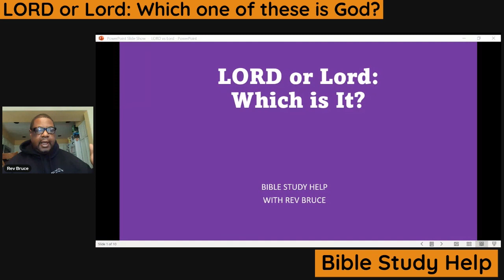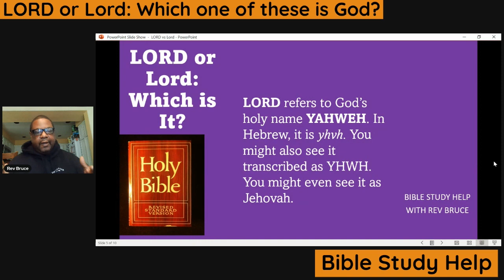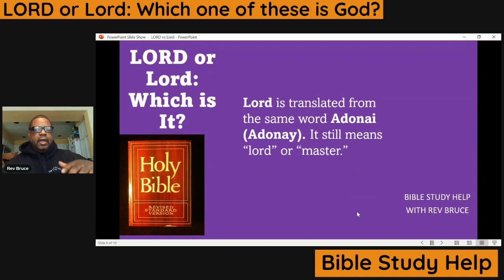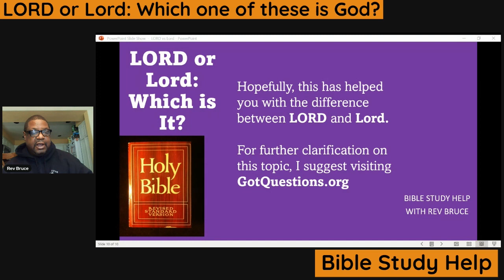LORD or Lord in the Bible Which One of These is God? Bible Study Help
What does it mean when you read LORD in the Bible? What about when you see Lord in the Bible? LORD or Lord? Which one of these is God?

I have been working with YouTube as part of my multimedia ministry for the last year and I can attest that the basics of the Bible do not need to be pushed through and hammered like marching orders. Today's church needs doctrine (teaching) through discipleship (training).

Bible Study Help with Rev Bruce is part of Life Path Multimedia's effort to strengthen those who are searching and seeking to know God better through His Word. It is in place to help with TOOLS, TIPS, TECHNOLOGY, and TECHNIQUES related to Bible study. You can find the videos under the Bible Study and Beyond playlist on our YouTube channel.

This video is a simple and straightforward explanation of the difference between LORD and Lord. It is designed to serve as a starting point for Bible readers and an accessible aid to answer a complicated question in a short format.